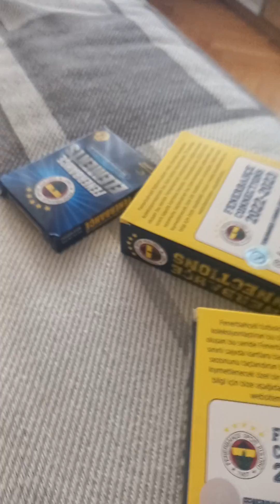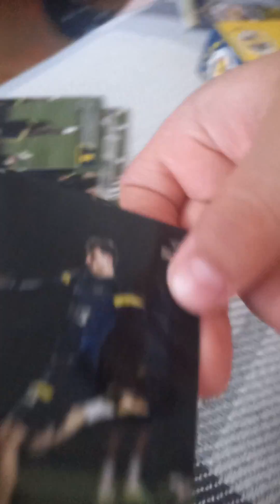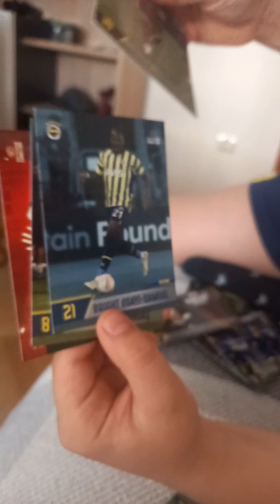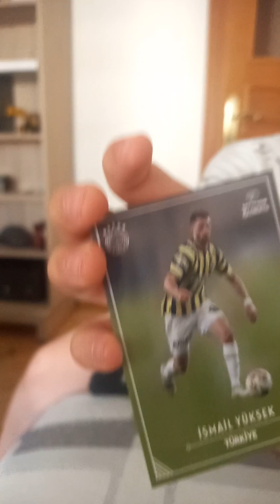kart açılımı 1 bölüm (corner vuran arda çıktı)fb